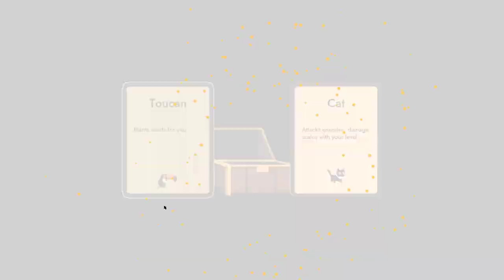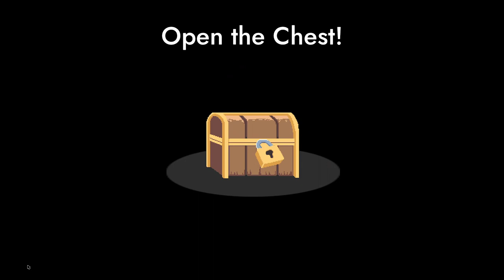Powrót Farmerskiej Żaby | Pesticide Not Required #1